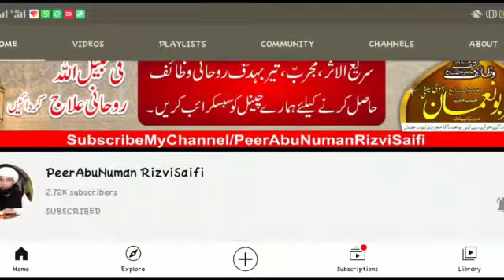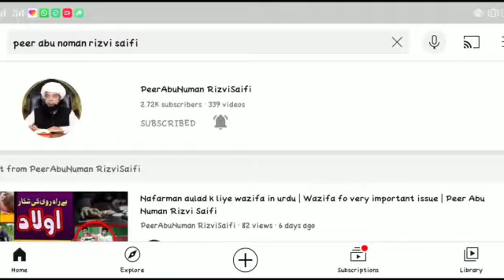Jinnat ki aham Maloomat | Reality of Jinnat | Facts of Jinnat | important question's in urdu & Hindi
message frome Hafiz Peer Mohammad Arslan Raza Saifi

Jinnat ki aham Maloomat | Reality of Jinnat | Facts of Jinnat | important question's about Jinnat by PeerAbuNumanRizviSaifi

جنات سے متعلق اہم ترین معلومات و انکشافات👺👹👿

1-جنات کا اسلام میں تصور؟

2-طاقتور سے طاقتور جن کو قید کرنے کا عمل؟

3-جنات سے ہر ایک بات منوانے کا عمل ؟

4-کیا نبی کریم صلی اللّٰہ علیہ وآلہ وسلم نے کبھی جنات نکالے جیسے آج کل عاملین نکالتے ہیں ؟

5-حضور نبی اکرم صلی اللّٰہ علیہ وآلہ وسلم کا جنات نکالنے کا طریقہ مبارک؟

6-کیا جنات انسانوں کے ساتھ بدفعلی زناکاری کرتے ہیں؟

7-جنات کے شر سے بچنے کے مجرب وظائف ؟

ان سارے سوالات کے جوابات جاننے عالم اسلام کی عظیم علمی و روحانی شخصیت
حضور شیخ القرآن آفتاب علم و حکمت طبیب ملت مخدوم المشائخ ابو نعمان پیر محمد رمضان رضوی سیفی دامت برکاتہم العالیہ
 کی زبان مبارک سے🌹🌹

ہمارے یوٹیوب چینل کے لنک پر کلک کریں اور سبسکرائب کیجئے ۔